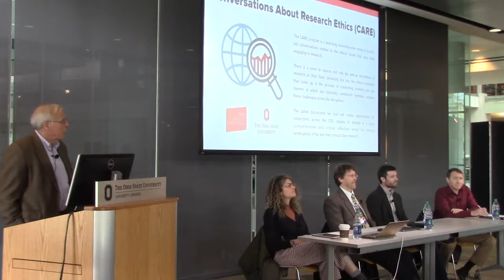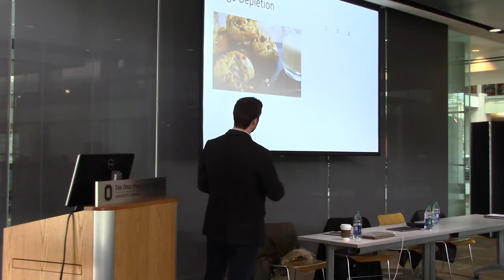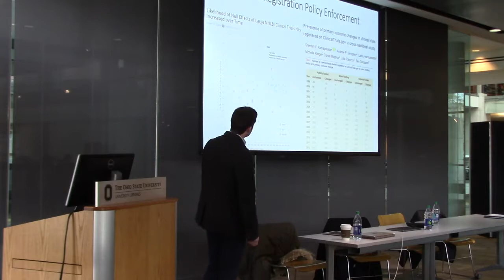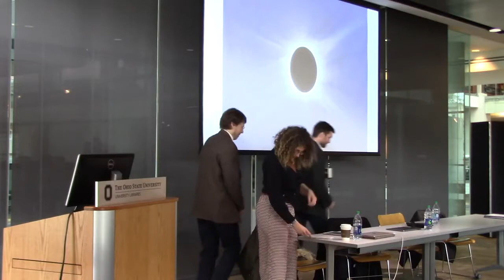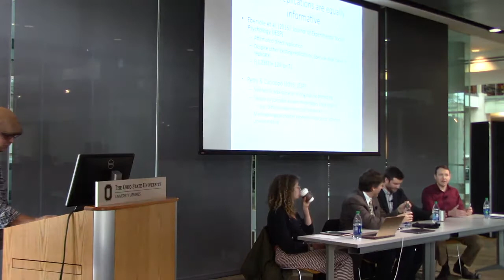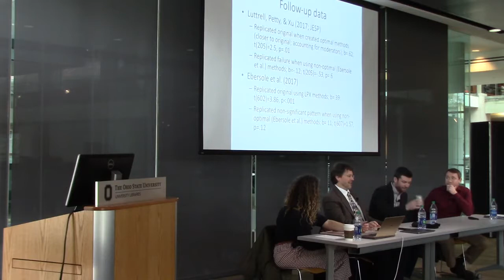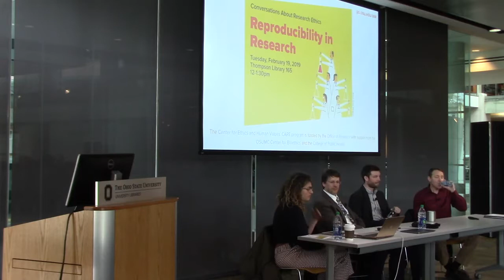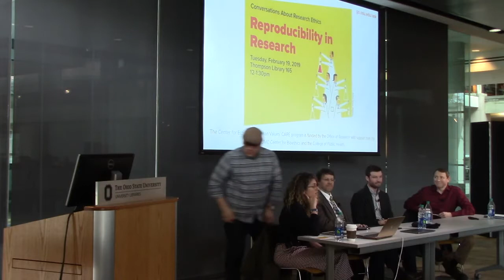CARE Panel "Reproducibility in Research"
The second CARE panel - held on Feb. 19, 2019 - featured Chris Chartier (Psychology, Ashland University; Director, Psychological Science Accelerator), Phillip Popovich (Neuroscience, OSU), and Duane Wegener (Psychology, OSU).

According to one recent Nature survey, more than 70% of researchers have tried and failed to reproduce another scientist’s experiments, and more than half have failed to reproduce their own experiments. Some claim that these findings point to a “Crisis of Reproducibility” and it has caused alarm in a far ranging number of disciplines. But is there really any crisis at play and if so what are the ethical responsibilities of researchers and institutions in addressing this trend? This panel will discuss the potential ethical implications for the lack of reproducibility in research results not only for the reliability of science but also for the safety of research subjects.